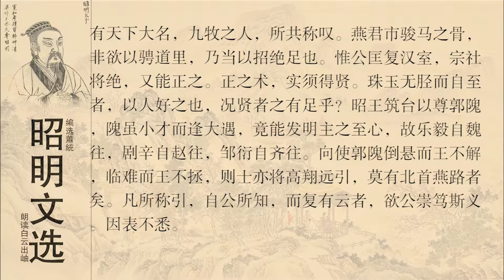昭明文选 孔融 论盛孝章书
《论盛孝章书》是东汉末文学家孔融写给曹操的一封信。在信中，孔融叙述了好友士盛孝章的危因处境，呼吁曹操对他加以救助。信中引经据典，讲说道理，举了燕昭王招贤纳士的例子。把救助朋友与招揽贤才自然巧妙地结合起来。全文感情真挚，语言恳切，词意委婉动人，十分感人。
《论盛孝章书》写于汉献帝建安九年（公元204年），是孔融任少府时向曹操推荐盛孝章的一封信。盛孝章名宪，会稽人，也是汉末名士。曾任吴郡太守， 因病辞官家居。孙策平吴后，对当时恃才放达睥睨自己的名士很是嫉妒怨恨，盛孝章因此曾经外出避祸。孙策死后，孙权继续对他进行迫害。孔融与盛孝章是很好的朋友，知道他的处境危急，所以特地写了这封信，向当时任司空兼车骑将军的曹操求救。曹操接信后，即征召盛孝章为都尉，征命还没有送到，盛孝章就被孙权杀害了。 [5]
整体赏析
这是孔融写给曹操的一封求救信，书信虽有求于曹操，却无卑躬折节之语，而有从容不迫之色。文中从交友之道和为国求贤两个方面展开论述，以情感人，以理服人，以利引人，写得不卑不亢，恳切委婉，具体生动，富有极大的感染力与说服力。
孔融与曹操的关系可以说是始合终离的。开始，曹操拥戴献帝，定都许昌，邀请名流，并不断取得军事上的胜利。孔融以为曹操可以辅佐皇帝，振兴汉室。他在此期间，对曹操寄予希望，有所赞扬，并常常推荐人才。后来，曹操专权之势严重，代汉之心明显，这自然使儒家正统人物孔融不能容忍。他原本对曹操存有戒心，任北海相时就觉得曹操“终图汉室”，所以“不欲与同”（《后汉书·孔融传》）。于是孔融公开反对曹操，常用嘲弄讥讽之辞，指责他规定禁酒、抑制豪强、滥杀无辜等。对此，曹操无法长期容忍，就在北方大局已定之后，虚构罪状，杀害了孔融。
文章第一段抒发感情，打动对方。作者是为盛孝章事而向曹操求援的，不过，他在开头没有直接提出要求，而是感叹岁月流逝不止，叙述彼此年有半百，以此缩短距离，密切关系。他又感伤知交零落，表示世上朋友难得，进而提出当时“惟有会稽盛孝章尚存”，使曹操认识到这是很不容易的，应该珍视朋友尚存的机会。这样的铺垫显得自然亲切，有助于双方消除隔阂，沟通感情，也有助于文章叙说事理，达到目的。随后，作者叙述了盛孝章的艰危处境，说他被困在江东，受制于孙权，妻丧子亡，“单孑独立，孤危愁苦”，并强调如果“忧能伤人”，那么盛孝章就不能达到较长年寿。所言不仅具体形象地展现人物的悲惨境遇，显出救援的必要性和迫切性，而且点明忧伤危害朋友的身心健康，自然形成动人的感情力量。这就使曹操内心深处有所触动，不得不考虑救助之事。
第二段论述道理，说服对方。文章谈论交友之道，引经据典，阐明大义。它先指出：“《春秋传》曰：‘诸侯有相灭亡者，桓公不能救，则桓公耻之。”这里借用桓公之事，说明曹操应该迅速营救盛孝章，。果他置之不理，就要像桓公不能救邢那样，自感羞耻。接着文章点明盛孝章具备才能，很有名望，堪称“丈夫之雄”，尤其是天下善于谈说议论的人，都要依靠盛孝章来宣扬自己的名气。所言既强调这样的杰出人物是十分难得的、非常有用的，又表明曹操要是救助人才就可使自己声名远扬。显然，这对渴望招致贤能、成就大业、发扬声名的曹操来说，是正合心意的。在称赞盛孝章的同时，文章再次提到他处境的岌岌可危，“身不免于幽絷，命不期于旦夕”。这是以形象而对偶的语句突出事态的严重性和救人的迫切性，希望曹操能引起足够的重视，立即采取援助行动。然后，文章郑重指出假使曹操无动于衷，袖手旁观，使像盛孝章这样的人物身处逆境，生命垂危而无人营救，那么“吾祖不当复论损益之友，而朱穆所以绝交也”。所言涉及孔子和朱穆有关交友之道的言论。孔子曾教导学生应该善于择友，同正直的、诚实的和见多识广的人交朋友是有益的，而同阿谀奉承的、两面三刀的和花言巧语的人交朋友是有害的。朱穆因感叹东汉世风浇薄，不讲友道，就写下《绝交论》以示讽刺。作者提到他们的交友之言，就是要曹操通过救助盛孝章的实际行动来发扬友道。尽管字里行间不无逼迫之意，但是言而有据，论之成理，深刻认识到援救是理所当然的，而不救则是违背大义的。这是从当时曹操想大有作为又掌握政权的实际情况出发而提出的正当要求。对此，曹操只能接受，无法拒绝。在详论交友之道的基础上，文章自然写出作者的建议，恳请曹操“驰一介之使，加咫尺之书”，认为如果这样做，那么“孝章可致，友道可弘”。这里文笔轻松，显出意义极其重大，而办事易如反掌，自然会使曹操产生救援的念头。
第三段展示美景，吸引对方。在前面劝说曹操弘扬友道、解救人才后，文章着重分析为国求贤的问题，进而援引史实，生动形象地描绘出明主爱才、群贤毕至的大好局面。它先批评了“今之少年，喜谤前辈”的不良风气，直言有人对盛孝章的非议纯属诽谤，别有用心，以此防止曹操可能听信流言，产生误会。它又再次提到盛孝章“要为有天下大名，九牧之人，所共称叹”，确实是当今名士贤才，任何诽谤都无损于他的人品与才能，这就使曹操出面救援的想法更加坚定。文章随后强调曹操面临国家即将灭亡之际，正在从事“匡复汉室”的大业。“正之之术，实须得贤”。要使社稷得以维系和生存，首先就要吸收大量的贤能之士，让他们能够发挥才能，帮助朝廷，克服困难，治理国家。当务之急就是救助盛孝章，只有这样，才能招致贤才。在治国需要贤能帮助、曹操应该救援人才的说理过程中，作者泼墨如云，多用比喻，联系史实，展开论证，充分表现了人才会集、事业兴旺、令人鼓舞的美好前景。书信谈到古代国君重金买骨和燕昭王尊敬郭隗的事情，文章指出古代国君“市骏马之骨，非欲以骋道里，乃当以招绝足也”。言下之意是即使盛孝章不是杰出人物，但是招致他来，可以获得好士的美名，并使更加优秀的人才纷纷来归。文章又指出“珠玉无胫而自至者，以人好之也，况贤者之有足乎!昭王筑台以尊郭隗，隗虽小才而逢大遇，竟能发明主之至心”。所言认为只要像燕昭王修筑宫台、尊敬郭隗那样，怀有招贤纳士的真诚心意，天下贤者就必将心悦诚服，接踵而至，献策出力。文章进一步强调历史上由于燕昭王真心求贤，“乐毅自魏往，剧辛自赵往，邹衍自齐往”，而现实中如果能重视、帮助和录用人才，也就会重现过去这种人才共同为国效力的鼎盛景象。作者有意描述这样的景象就是要吸引曹操，让他明确营救一个盛孝章是大有好处的。会使众多的贤能前来效力，这是天赐良机，应该及时把握，不能失之交臂。这样的景象确实也是曹操非常向往、梦寐以求的，因此，他会把救援想法付诸行动的。在正面论述好士所得到的切实利益后，作者笔锋一转，折入反面推理。“向使郭隗倒悬而王不解，临溺而王不拯，则士亦将高翔远引，莫有北首燕路者矣”。形象的论述和自然的用典充分说明了不救助人才的严重后果，也对曹操的救援行动起了积极的推动作用。全文结语言简意赅，表明所述之事是曹操所熟悉的，而叙述的原因则是“欲公崇笃斯义”，希望曹操能重视交友求贤之义。
这篇文章充满感情，富有气势，而且论证有力，用事贴切，比喻形象，对照鲜明，骈散相间，行文变化自如，语言丰富精美。它取材广泛，要点突出，字里行间体现出作者对友情的珍视和对人才的爱惜。文中提到《春秋传》的记载、孔子与朱穆的言论、古代国君和燕昭王的事例等，或引用，或证明，或深化观点，都是为文章主旨服务的。这样广征博引，就使文章具有一种高屋建瓴的气势，也使所揭示的交友求贤道理建立在典籍和史实的坚实基础之上，表现的自然信服。孔融的文章很能代表建安前期的特点，胆大气盛，放言无忌，才气横溢。正如刘勰《文心雕龙》说孔融“气盛于为笔”（《才略》），文章“气扬采飞”（《章表》）。 [1]
名家点评
宋代苏轼：孔北海志大而论高，功烈不见于世，然英伟豪杰之气，自为一时所宗，其论盛孝章、郄鸿豫书，慨然有烈丈夫之风。（《东坡全集·东坡奏议》）
明代王世贞：“当时孔文举为先达，其于文特高雄。”（《艺苑卮言》）
清代何焯：章表多浮，此建安文敝，特其气犹壮。（《义门读书记》） [6]

孔融（公元153-208），字文举，鲁国（今山东曲阜）人，孔子二十世孙。“建安七子”之一。二十八岁辟举司徒尉，转为北海相。曹操迎献帝都许昌，孔融被征为少府。孔融因政治见解为曹操所不容，且屡屡攻击曹操，终于被曹操所杀。孔融的文章，华丽高妙，语言骈偶齐整，却自有一股疏荡不羁的气势，风格独特。他的作品流传下来的很少，今存后人辑本一卷，称《孔少府集》，亦称《孔北海集》。